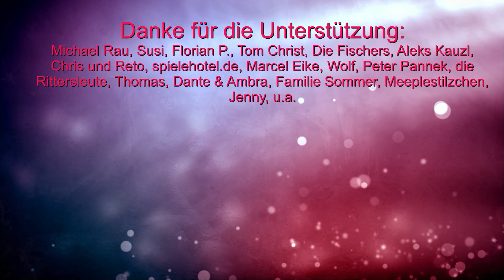Kniffel For One - Solospiel (Schmidt) Würfelspiel mit besonderen Herausforderungen ab 8 Jahren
Offizielle Infos:
✓ Ein-Personen-Spiel (For One Reihe)
✓ Kniffel® ist Kult -  50 Jahren.
✓ Vom Erfolgsautor Dr. Reiner Knizia
✓ Einfache Grundregel, Vielfalt durch Levelstruktur
✓ Mit 25 unterschiedlichen Leveln!
✓ Mit Gameplay Video
✓ Empfohlenes Alter: ab 8 Jahren
✓ Spieleranzahl: 1 Spieler
✓ Spieldauer: ca. 20 Min.
00:00 Infos und Abläufe
06:44 Fazit

10% Dicount auf den Kauf mit "spieleblog" als Support ID

▬ Social Media ▬▬▬▬▬▬▬▬▬▬▬▬▬▬▬